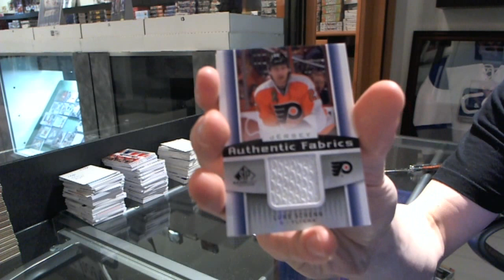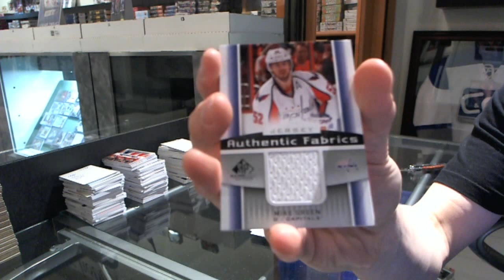psafan's 13-14 Upper Deck SP Game Used Hockey Box Break